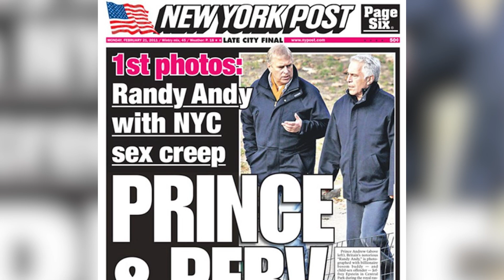El Príncipe Andrés Fue Presuntamente Expulsado De Su Apartamento En Buckingham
¿Fue echado de Buckingham? Puede que el Príncipe Andrés tenga que buscarse un nuevo hogar en Londres, pero no irá muy lejos.

Parecía que las cosas iban a mejorar para el duque de York cuando se supo que el Príncipe Andrés podría recuperar sus títulos gracias al Rey Carlos. El experto en la realeza Ephraim Hardcastle publicó en Daily Mail que Andrés estaba probando a usar de nuevo el título de Su Alteza Real para ver si podía volver poco a poco a la vida real. El problema parecía ser el temor de Carlos a generar controversia.

El escándalo de abuso sexual de Andrés ocupó los titulares el año pasado, y con las tensiones por las memorias del Príncipe Harry y su serie de Netflix con Meghan Markle, el momento no era el mejor. Según The Guardian, Andrés mantenía la esperanza de volver al redil, luego de estar en primer plano en el funeral de su madre, la Reina Isabel II. Pero Joe Little, director editorial de Majesty Magazine, afirmó que no había ninguna posibilidad de que volviera. Y parece que la predicción de Little se está cumpliendo.

Según The Sun, el Príncipe Andrés fue expulsado de su residencia en el Palacio de Buckingham.

El palacio está siendo renovado, y al duque de York se le ofreció el lujoso palacio de St. James como alternativa. Está previsto que las obras se prolonguen hasta el 2027 y, en diciembre, Andrés recibió instrucciones de no volver a usar su despacho de palacio como dirección. Un informante reveló,

"El Rey dejó claro que el Palacio de Buckingham no es lugar para el Príncipe Andrés. Primero cerró su despacho el año pasado, y ahora su dormitorio".

A pesar de este último contratiempo, su suerte podría estar a punto de cambiar.

Daily Mail afirma que Andrés estuvo diciendo a sus amigos que pronto se dará a conocer información que reparará su reputación. Algo se anunciará el mes que viene, y se cree que está relacionado con el acuerdo que Andrés aceptó pagar a su acusadora, Virginia Giuffre. Pase lo que pase, no hará declaraciones desde el Palacio de Buckingham.

Coincidiendo con la salida del duque de York del Palacio de Buckingham, fuentes cercanas al Príncipe Andrés comparten la preocupación por su nuevo estilo de vida recluido. Viviendo solo en el Royal Lodge de Windsor, apenas mantiene comunicación con amigos y familiares mientras se centra en restaurar su reputación. Según dijo una fuente a The Independent,

"No ve a nadie, hay un elemento real de aislamiento, parece que se está convirtiendo en un recluso".

Con él y sus pertenencias retirados del Palacio de Buckingham, este aislamiento parece más cimentado que nunca.

Se dice que la asesoría de relaciones públicas del Duque terminó en diciembre, dejando a su equipo legal como su único consultor restante. Fuentes anónimas dijeron a medios británicos,

"Se teme que esté tomando decisiones en solitario y que solo hable con su abogado. Está desesperado por rehabilitarse, pero no comprende la humildad y la penitencia que debe mostrar tras el caso".

Una decisión legal puede ser resultado directo de la reclusión de Andrés, ya que Daily Mail espera que el duque impugne el caso de abuso sexual, ya resuelto, presentado contra él por Virginia Giuffre. Dado que Giuffre retiró los cargos presentados contra el abogado estadounidense Alan Dershowitz, se informa de que Andrés cree que ésta podría ser la oportunidad para limpiar su nombre.